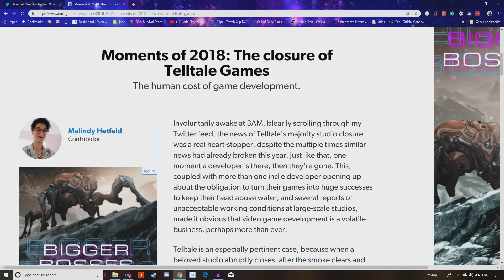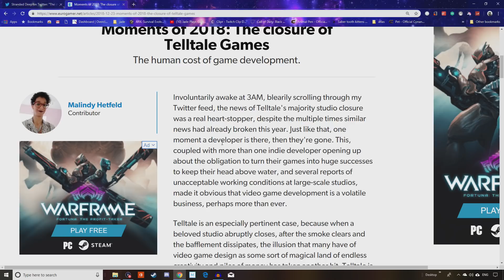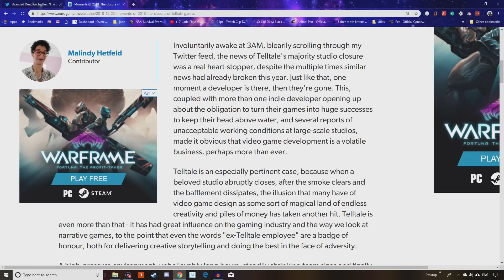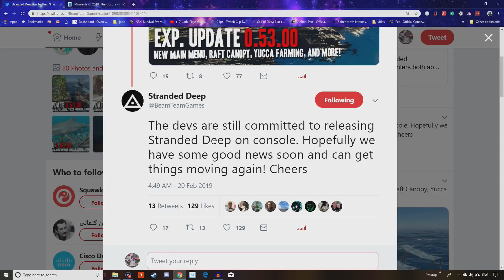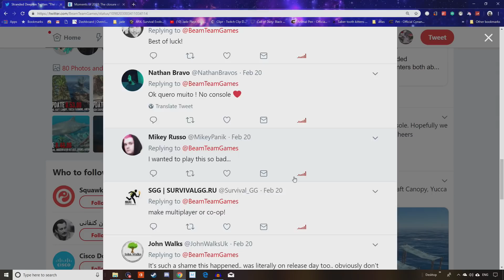STRANDED DEEP PS4 Xbox Info! Finally Coming? Good News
stranded deep is finally coming, maybe. i am pretty confident we will soon see it come to xbox and ps4 after the issues it faced an the delay caused by telltale games collapse